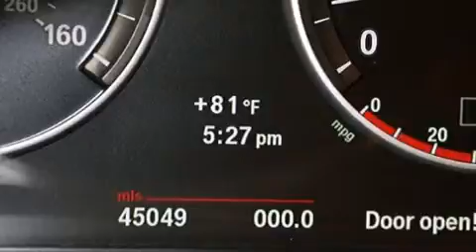Used 2011 BMW 535i xDrive AWD Palm Beach FL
Haz clic aquí para ver el precio Hemos tenido el honor de servir a la zona de Lake Worth fl , le prometemos que su experiencia superará sus expectativas ! Year : 2011 Make : BMW Model : 535i Engine : Motor con 6-Cil de 3.0L Trans . : Transmisión Automática de 8 Velocidades Millaje : 45,049 Stock : 70987 Offleaseonly.com 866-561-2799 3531 Lake Worth Rd Lake Worth , fl 33461